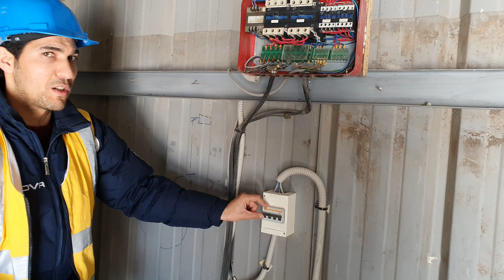تطبيق عملي على monte_charge électrique وكيفية العمل به the freight elevator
Schéma le monte charge électrique.
شرح مفصل schéma Monte charge électrique
 C'est quoi le Monte-charge ?
Comment fonctionne un Monte-charge electrique ?

monte charge: définition
Qu'est-ce qu'un monte-charge chantier ? Un monte-charge chantier se présente comme un équipement de levage servant le plus souvent au transport de matériaux. Le système de levage d'un monte-charge chantier est généralement constitué d'un moteur, pouvant être électrique ou hydraulique.

monte charge: définition
Comment fonctionne un Monte-charge ?
Comment Appelle-t-on un Monte-charge ?
Quel est le pluriel de Monte-charge ?
Quel est le prix d'un Monte-charge électrique ?
Quelle est la différence entre un ascenseur et un Monte-charge ?
Qui peut utiliser un Monte-charge ?
مصعد كهربائي
ما هي رافعة الموقع؟  رافعة الموقع هي نوع من معدات الرفع تستخدم غالبًا لنقل المواد.  يتكون نظام الرفع لرافعة الموقع عمومًا من محرك يمكن أن يكون كهربائيًا أو هيدروليكيًا.
مخطط مصعد كهربائي لثلاث طوابق.
مخطط مصعد كهربائي لطابقين

طريقة بسيطة توضح رسم خطاطة monte charge
الجهاز الكهربائي لرفع السلع.
رافعة كهربائية لرفع الأحمال والسلع من جميع الاحجام.
Fabriquer un monte charge
Construire un monte charge
Plon électrique pour monte charge légers IBER-DOS d'Umacon
monte-charge pour bâtiment
monte charge à treuil avec moteur électrique.
montecharge
youssef technicien

Schéma électrique d'un ascenseur électrique ?

monte-charge pour bâtiment
montecharge
youssef technicien